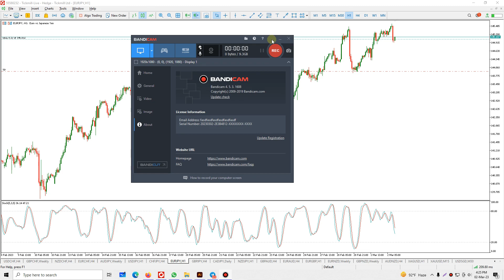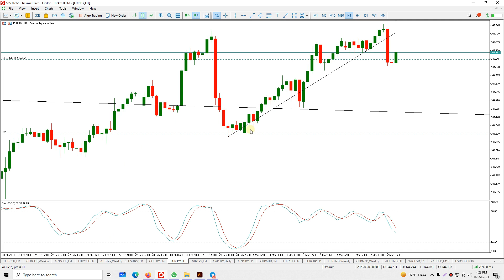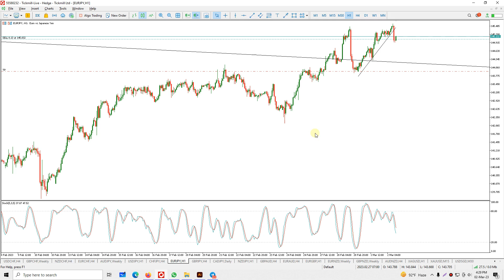Eurjpy Today trading Forecasting For sell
if you looking to sell in eurjpy here is my explanation why i am going to sell today in eurjpy , there is potential entry point please follow my video, you will get sell point,

Suggested Best Forex Trading Broker for you

1. Tickmill
2. Icmarket

Open Best Forex Copy Trading account  link: 💥
1.Octafx
2. Exness

🔴 *** ABOUT ME ***
My name is Mohammed Nurul Huda from  Bangladesh.
My background is in Graphic Designer & Entrepreneur.  i am working hard in Forex market since 2013 but i got it seriously in 2016 . i have more then 7 years Forex trading experience.
my YouTube channel about Forex Trading learning  (Chittagong Forex Trading Academy)

Over the years I've experimented so many Forex guru and course, i am here to help people in Bangladesh to learn Forex trading and earn passive online income.  as a trader and investor and entrepreneur i will happy if i can guide my country people to fight and survive Forex Market.